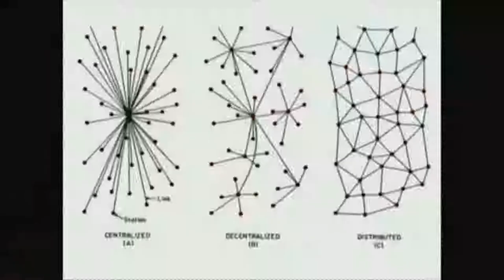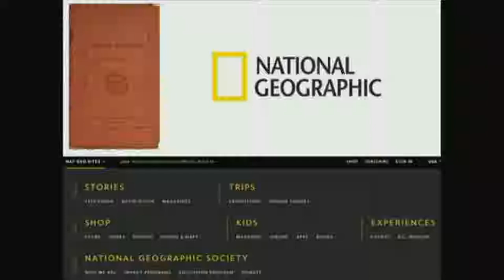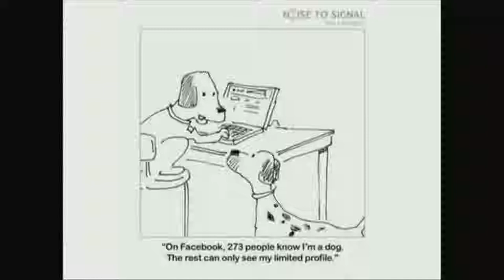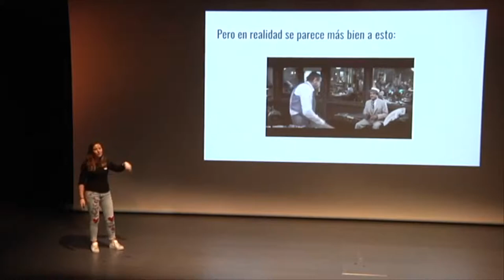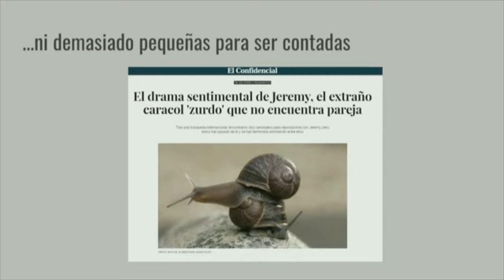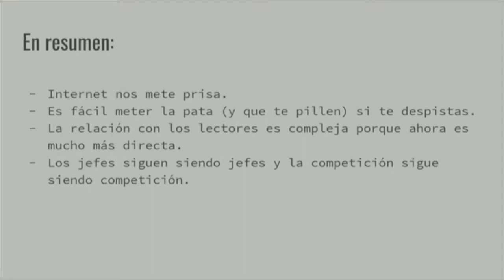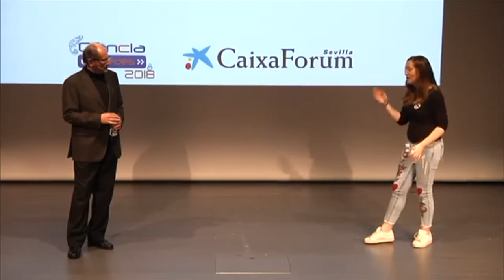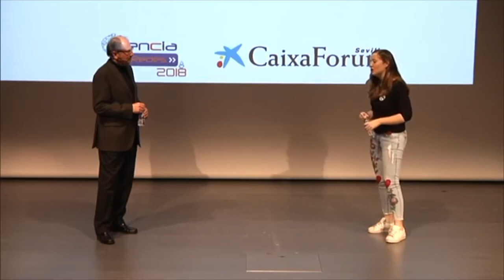Paradigmas de la comunicación en la era digital | José Luis Orihuela y Rocío P. Benavente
«La teoría: en qué ha cambiado el mundo de la comunicación». José Luis Orihuela. Universidad de Navarra.
«La práctica: cómo lo nota un periodista». Rocío P. Benavente, periodista.